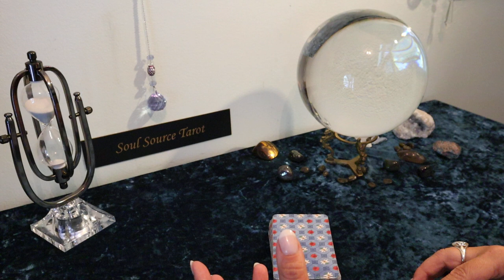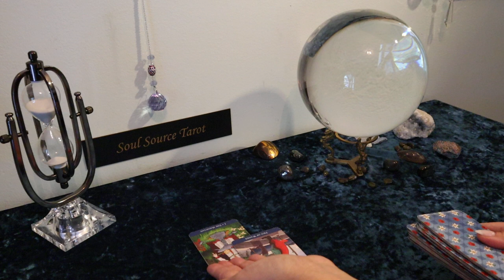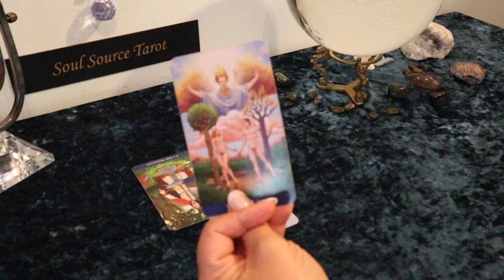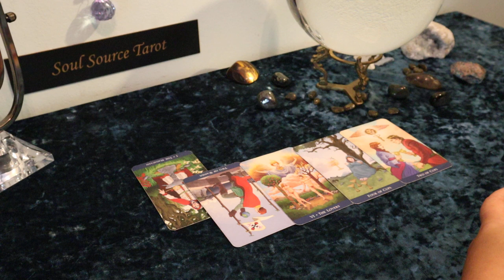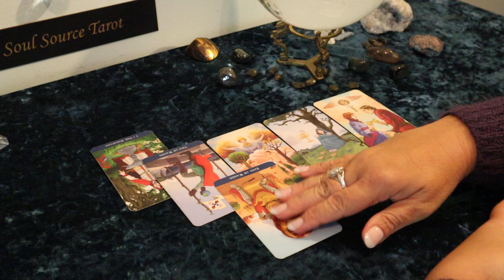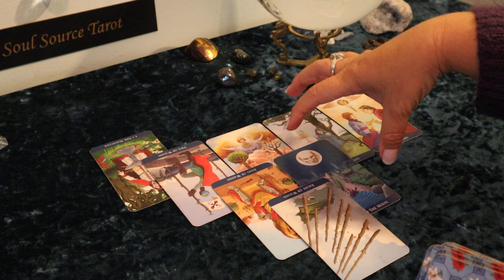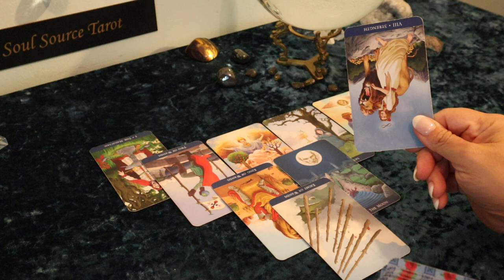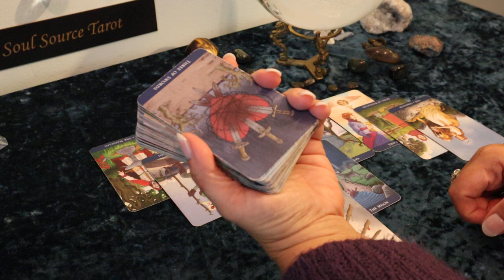The Daily Vibe...There is Someone Else...August 26 Daily Tarot Reading